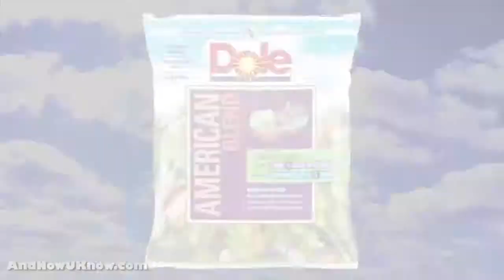August 5, 2010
Naturipe Farms, Dole and Freska Produce